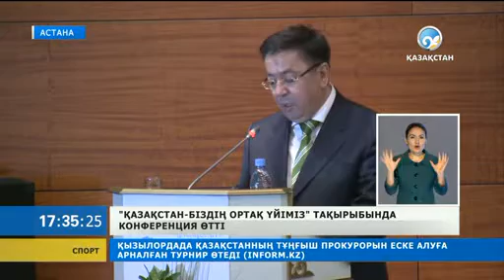«Қазақстан - біздің ортақ үйіміз» тақырыбында конференция өтті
Түрлі дін өкілдері бас қосып, бейбітшілік пен тұрақтылықты, мемлекеттік қатынастарды одан әрі үйлестіру қағидаларын талқылады.